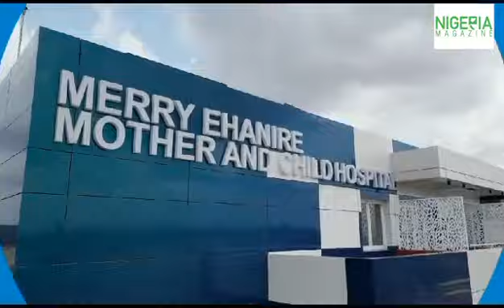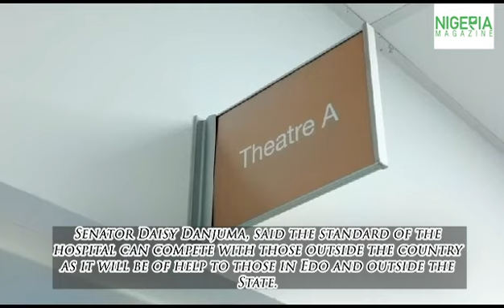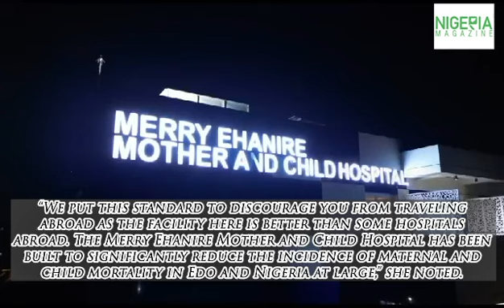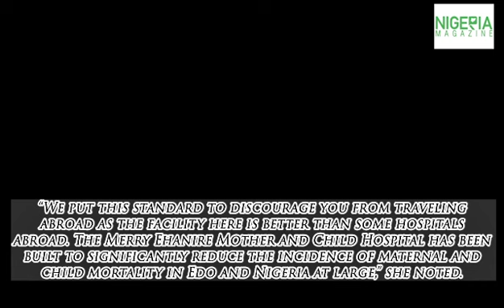Merry Ehanire Mother & Child Hospital Benin City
🏥 Welcome to the Merry Ehanire Mother and Child Hospital, a world-class healthcare facility located at 16 Ruben Agho Street in Benin City, Edo State, Nigeria. 🌍✨

Named in honor of the late Merry Oritsetemeyin Ehanire, the hospital stands as a beacon of hope and progress, particularly for women and children in Edo and beyond.

In this special feature, join us as we explore the vision behind this remarkable institution, championed by Senator Daisy Danjuma and supported by Retired General Theophilus Danjuma. Their commitment to providing top-tier healthcare is evident in their words and actions.

“We have competent staff from abroad who have agreed to come work here,” said Retired General Theophilus Danjuma, emphasizing the dedication to assembling a skilled team for the hospital's success.

Senator Daisy Danjuma highlighted the hospital's standard, asserting its competitiveness with international healthcare facilities. Moreover, the hospital aims to combat Nigeria's alarming rates of maternal and child mortality, providing a sanctuary of care and expertise for the local community.

As Senator Daisy mentioned, “The Merry Ehanire Mother and Child Hospital has been built to significantly reduce the incidence of maternal and child mortality in Edo and Nigeria at large.”

Join us in celebrating the strides taken towards better healthcare and the noble mission to save lives and improve healthcare standards within Nigeria.